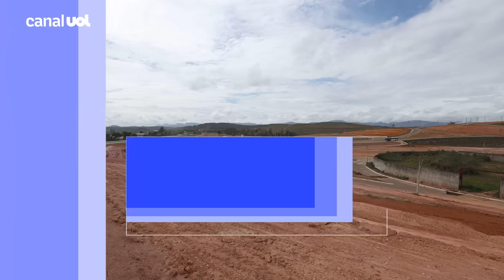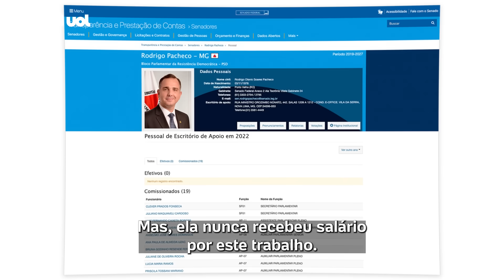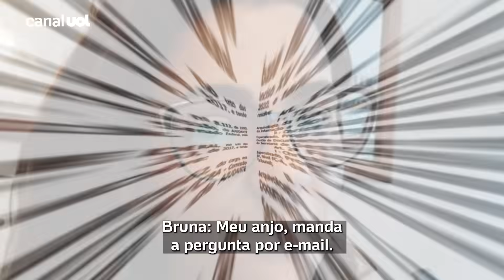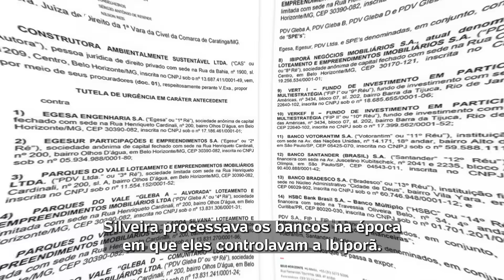Assessores de Pacheco e Silveira atuam em loteamento registrado por laranja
Dois dos principais assessores do presidente do Senado, Rodrigo Pacheco (PSD-MG) e do ministro de Minas e Energia, Alexandre Silveira (PSD), assumiram a gestão de uma empresa que é dona de 240 lotes no empreendimento Parques do Vale, em Caratinga (MG), e controlada por uma firma que foi registrada em nome de um laranja. Os lotes valem pelo menos R$ 114 milhões.

De acordo com documentos da Junta Comercial, a empresa Genesys Participações S/A, que é dona do empreendimento, tem como único sócio o técnico em segurança Humberto Silva Teixeira, de 45 anos, que vive em casa na viela do bairro de classe média Parque das Águas, em Ipatinga (MG).

O UOL apurou que ele não tem experiência no ramo imobiliário ou qualquer patrimônio que justifique sua participação no negócio.